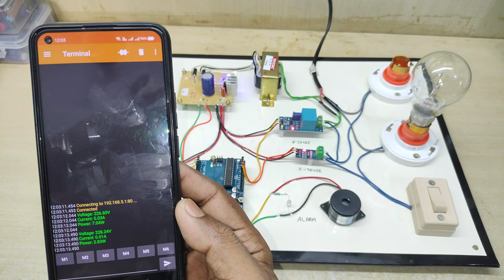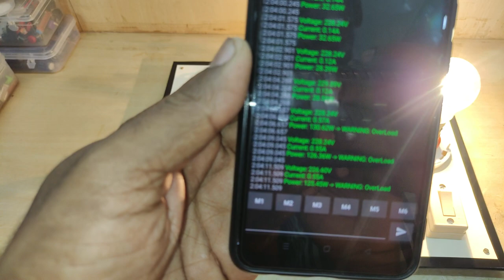IOT based Smart Grid Monitoring System 🔌💡 Electrical Power Voltage and Current Measurement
IOT based power monitoring system for smart grid. Measure electrical power, voltage and current using arduino.

Arduino electrical power measurement
Voltage measurement using arduino uno
Current measurement using arduino uno
acs712 ac current sensor interface with arduino
zmpt101b voltage sensor interface with arduino